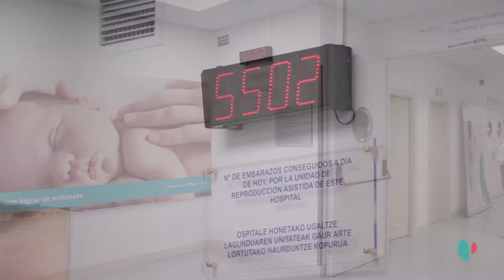Los problemas de esterilidad tienen un tratamiento efectivo casi siempre - URA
La Unidad de ReproducciónAsistida del Hospital QuirónsaludDonostia cuenta con una dilatada experiencia de treinta años ayudando a mujeres a quedarse embarazadas. Ha sido la pionera en incorporar los últimos avances en todo lo referente a esta especialidad y constituye una referencia no solo en Euskadi.